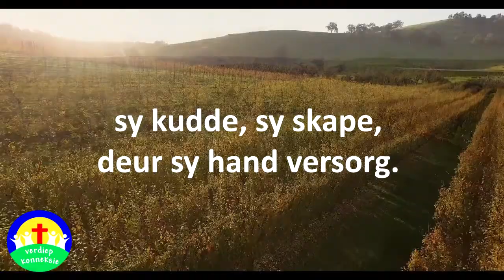Psalm 95 Skrifgedeelte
Psalm 95 Skrifgedeelte voor Voorsang